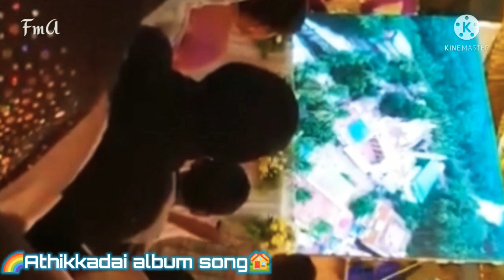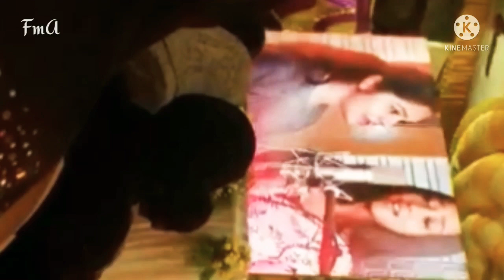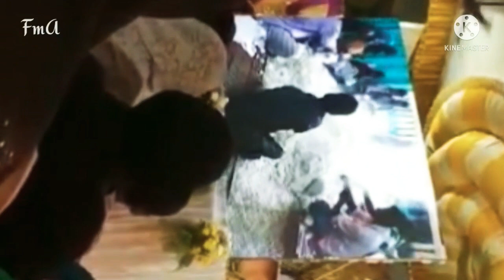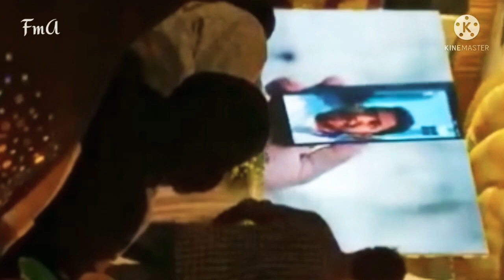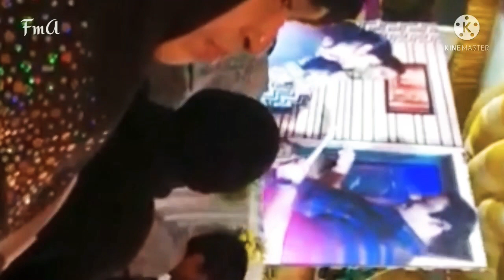ATHIKKADAI ALBUM SONG..